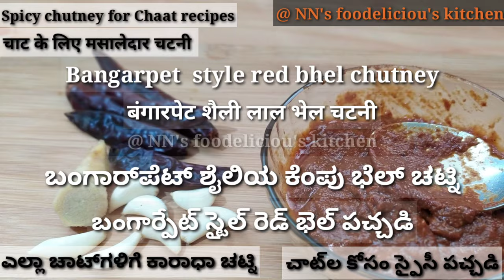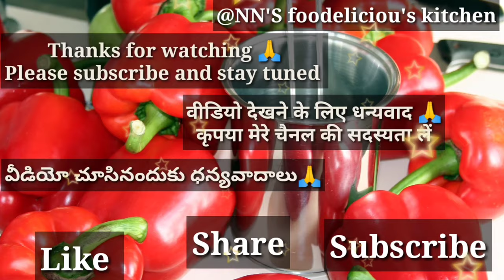RedChutney,Bangarpetstylebhelpurichutney,yummystreetfood,-firsttimeonYouTubespicytwisttoyourchat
Bangarpet style BhelPuri Chutney a unique spicy chat chutney that is famous for the it's spicy ness and at the same time tasty recipe which if you try will not have another bhel,
chutney was originally originated from business town of Bangarpet which is famous and renowned for color less Pani poori and other variety chat recipes.
chutney can be used for many bhel type recipes,momos, nacho's,masala dosa, idly.salads, sandwich, kachori, samosas fireless cooking etc
due to the spices and flavour it goes well above all recipes.
Red chilly chutney is used along with the green chutney, sweet tamarind chutney to add the taste and add little spicyness to chat.